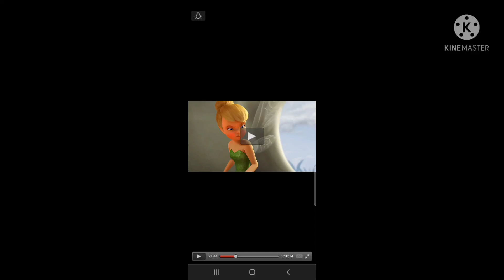my current mood #21 (read description) (warning: foul language)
OH MY GOSH! I'M NOT MAD BUT I'M A LITTLE DISAPPOINTED EVEN THOUGH I MAY NOT SOUND LIKE I'M DISAPPOINTED BUT I AM BUT SERIOUSLY, THE REASON WHY I'M FEELING LIKE THIS IT'S BECAUSE ONE OF THE STUPID F* CKING DEANS AT MY SCHOOL HAS BEEN RUINING EVERYTHING FOR ME & HAS BEEN RUINING MY LIFE FOR ME EVER SINCE & THIS IS ALL OF HIS F* CKING FAULT, NOT MINES EVEN THOUGH, I DON'T DESERVE IT & HE'S SO F* CKING CRAZY & I HATE HIM BECAUSE HE HAS BEEN A SATAN WITH ME EVER SINCE, HE'S SO F*CKING HEARTLESS & CARELESS AGAINST ME & OTHER STUDENTS EVEN THOUGH I DON'T CARE FOR THEM, HE NEVER EVER GETS ANY PUNISHMENT WHAT HE F*CKING DESERVES, HE ALWAYS GETS AWAY WITH EVERYTHING WHICH MAKES ME VERY F*CKING MAD, HE THINKS I'M SO F* CKING STUPID & RETARDED ENOUGH JUST TO LISTEN TO HIM JUST BECAUSE HE KEEPS SAYING THE SAME THING EVERY SINGLE F*CKING DAY & IT F*CKING ANNOYS ME & PISSES ME OFF AT THE SAME TIME, HE THINKS I DON'T SHOW RESPECT TO HIM WELL THAT'S BECAUSE HE ALWAYS INSTIGATES EVERYTHING, LIES ABOUT EVERYTHING, THREATENS ME, WARNS ME, THINKS HIS RULES WILL DO SHIT TO ME IF I DON'T LISTEN TO HIM & IS NOTHING BUT A F* CKING IDIOTIC, VICIOUS, HYPOCRITICAL, NARCISSISTIC MONSTER FROM THE DEVIL'S PLACE, HE DOESN'T CARE IF HE HURTS MY FEELINGS WHICH IS A GOOD THING, HE DOESN'T CARE ABOUT DISABLED PEOPLE & PEOPLE WHO HAVE MENTAL DISABILITIES LIKE ME WHICH IS A GOOD THING, HE'S A F*CKING MANCHILD BUT HE HAS TWO STUPID DAUGHTERS WHO I DON'T CARE ABOUT SINCE HE MENTIONED THEM LAST TIME, THINKS HE ALWAYS HAS THE RIGHT TO RUIN EVERYTHING FOR ME & I WISH HE GETS SOMETHING BAD WHAT HE F*CKING DESERVES & HE WON'T GET AWAY WITH IT SO F*CK HIM, HE'S SO F*CKING EVIL LIKE SATAN & HE CAN GO F*CK HIMSELF BECAUSE I'LL NEVER EVER TRUST SOMEONE LIKE HIM OF HIS WRONGDOINGS ALL BECAUSE HE THINKS HE'S DOING THE RIGHT THING, HE THINKS HE OWNS EVERYTHING WHEN NOT EVERYTHING IS GOING TO BELONG TO HIM, HE THINKS EVERYONE SHOULD TREAT HIM LIKE GOD & JESUS JUST BECAUSE HE THINKS HE'S ONE OF THEM WHEN HE ISN'T, HE THINKS HE'S A GIFT FROM GOD WHEN HE ISN'T, HE THINKS HE'LL RULE THE WORLD ONE DAY WHEN THAT'S NOT GOING TO HAPPEN LIKE ARE YOU F*CKING KIDDING ME?! ARE YOU CRAZY?! ARE YOU SERIOUS?! OR ARE YOU HIGH?! HE THINKS EVERYONE SHOULD LIKE HIM WHEN NOT EVERYONE IN THE WHOLE WIDE WORLD LIKES HIM & I WISH HE LEAVES ME THE F*CK ALONE BECAUSE HE'S ALWAYS IN MY BUSINESS & I WISH HE DISAPPEARS & NEVER COMES BACK SO I CAN NEVER SEE HIM AGAIN & THAT WOULD MAKE ME FEEL BETTER WITH NO WORRIES SINCE I'M SCARED OF HIM BECAUSE IT'S LIKE HE ESCAPED ONE OF MY NIGHTMARES & HE REMINDS ME OF SATAN! 💢  (sorry for using caps, I was angry & upset)

Tinkerbell (Peter Pan & Tinkerbell Pixie Movies)

no spambots or mean comments allowed (I mean it)